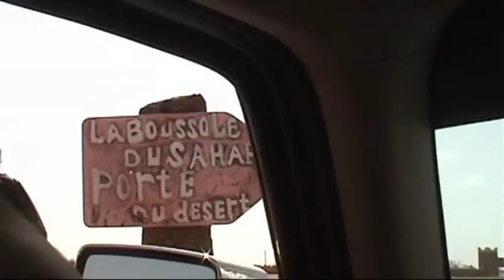Conti 4x4 Trophy 2009 deel 2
Namens de Telegraaf mochten we meedoen aan de Conti 4x4 Trophy in oktober 2009.